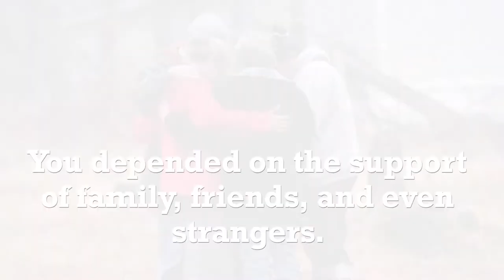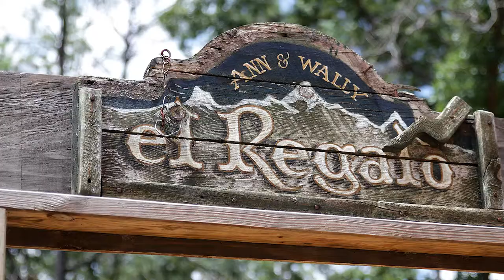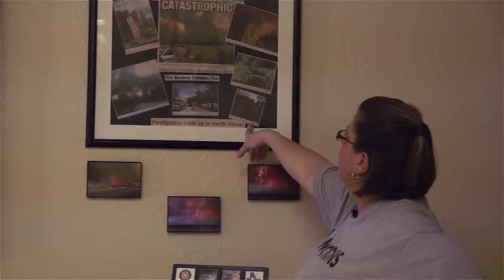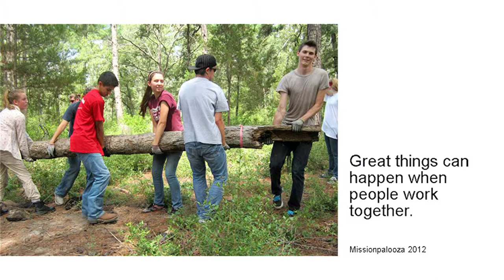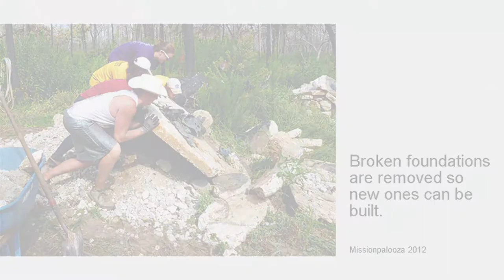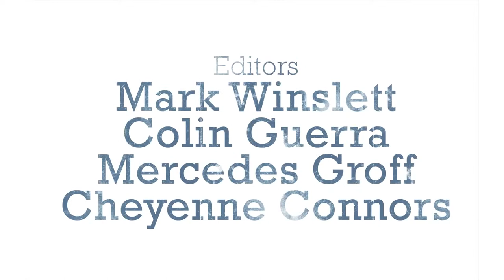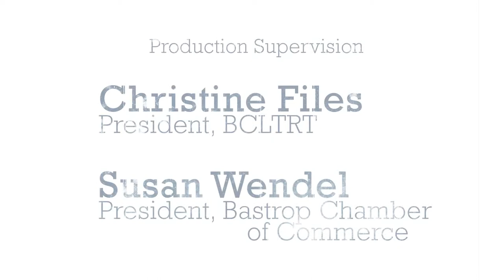A Community Rises - The Story Behind the Bastrop County Long Term Recovery Team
Bastrop County Long Term Recovery Team is dedicated to helping those who were uninsured or underinsured from the Bastrop County Complex Wildfires in September 2011.

BCTRT is proud to be a driving force for recovery after the Bastrop County Complex Fires in September of 2011. Of the 1691 homes destroyed by the 2011 Labor Day fires in Bastrop County, 276 homes have been recognized as uninsured and low income, and 747 were owned by low income families.

This doc was filmed in 2013. As of 2014, the Team has completed the rebuilding of a total of 133 homes and one playground. In addition, they have coordinated volunteers that have worked on over 1400 properties doing everything from clean up to skirting, porches, handicap ramps, address signs and bird feeders. None of this would have been possible without the volunteers that literally came from all over the country with such organizations as Christian Aid Ministries Disaster Response, Mennonite Disaster Services, NOMADS on a Mission active in divine service, World Renew and numerous churches throughout Texas.